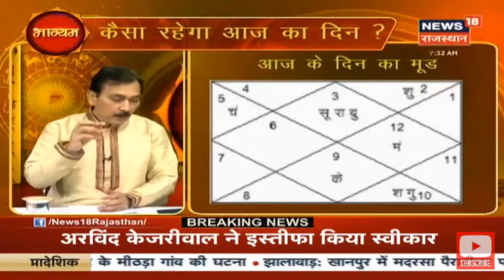आज के दिन का मूड 26.6.2020 Does and Don’ts for Today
ग्रहों के गोचर भ्रमण में क्या है आज की स्थिति. ग्रहों के गोचर भ्रमण की दृष्टि से कैसा रहेगा आज के दिन का मूड, आज क्या करें और क्या ना करें. आज के दिन के मूड से कैसे बिठाएं अपना तालमेल.

today’s Planetary Position of stars, what’s special in today’s Star Forecast.
Pandit Mukesh Bhardwaj : “BHAGYAM” 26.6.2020 Part 1 : Astrology Show on News18 Rajasthan.